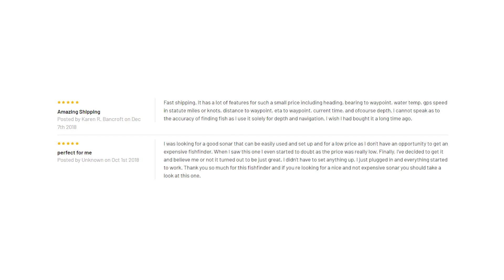Lowrance HOOK-4x 4" Bullet Fishfinder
HOOK²-4x 4" Bullet Fishfinder Transom Mount Bullet Skimmer Transducer

The world’s easiest fishfinder, HOOK2 4x Bullet offers simple menus, easy access to key functions and Autotuning sonar. Powered by proven Lowrance® performance, HOOK2 4x features wide-angle, Broadband sonar coverage. Just plug it in and fish. Yes, it's that easy.